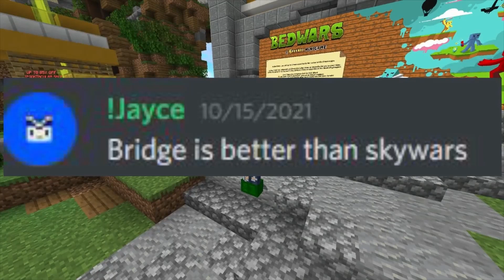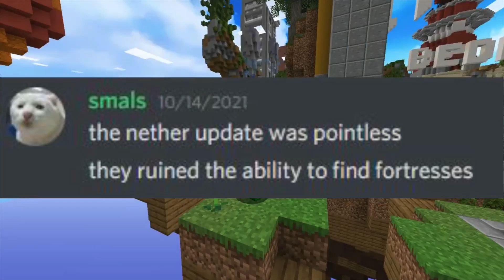Reviewing your CONTROVERSIAL Minecraft opinions...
In this video, i responded to some opinions my viewers had on the game.
I may have a few unpopular opinions on the game myself, but that's a topic for another day 👀